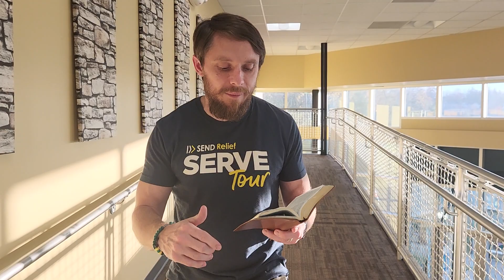Jesus is Working! // ENCOURAGEMENT THURSDAY // Pastor Daniel Keaton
Learn more about our church at forairfield.com